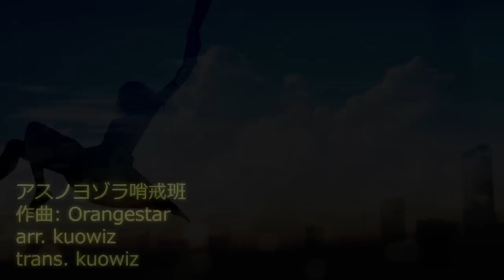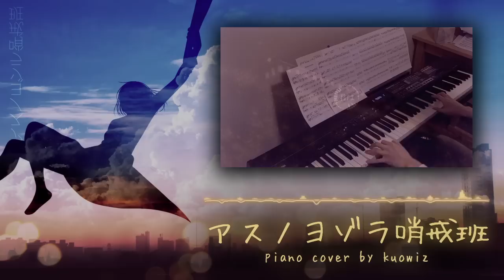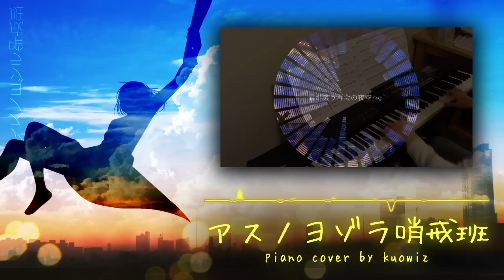【ピアノ ・ Piano】アスノヨゾラ哨戒班 (Orangestar) w/楽譜 ・ Night Sky Patrol of Tomorrow w/ Sheet Music 【kuowiz】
アスノヨゾラ哨戒班 - ピアノを弾いてみた
Night Sky Patrol of Tomorrow (Asunoyozora Shouhaikan) - Piano Cover
明日夜空的哨戒班 - 試彈

~PROPER HEADPHONES AND 720p FOR BEST QUALITY~
~NO SYNTHESIA REMAKES PLEASE THANK YOU~
2016/4/22:
Hey guys, so back in business, and what better way to do this than to clear up some old projects lol.
Have been getting a bit of a upload block because of this one, as for the longest time the arrangement didn't sit well with me. then I said fuck it and just recorded it lol. Relatively satisfied with it.
Will prob have more time to upload more in the coming weeks/months... hurray for summer?

This arrangement was based on Elm's piano arrangement of the song, which I stumbled upon a while back... as I didn't really fancy playin this song at the original tempo, thought it would be waaaay too rushed for piano.
Uhh as usual. Sheet music will be up in a couple days, cuz. yea. It's still really. blank-looking right now. lol.

Used one of kofirabon's really pretty PV's (go check out the rest of his stuff at the links below!) and paired it up with a really beautiful illustration by 清水素子 (twitter/nico links below). Then my friend A.T.Z. helped wrap it up with the last bit of mixing and mastering.

Bai.

2016/4/23:
MP3, WAV, raw sheet music posted. Fleshed out complete sheet music to come in the coming days, hopefully Sunday.

2016/05/04:
Sheet music up, sorry for the delay, shit came up in life lol.
Watch for new upload soon :P

曲名/Title:             アスノヨゾラ哨戒班 | Night Sky Patrol of Tomorrow (Asunoyozora Shouhaikan)
唄/Original Vocals: IA
楽譜/Arrangement: kuowiz
MIX: A.T.Z.
re-animation:         kuowiz